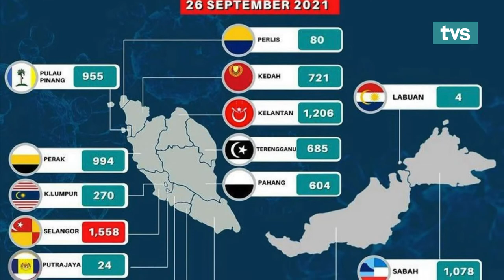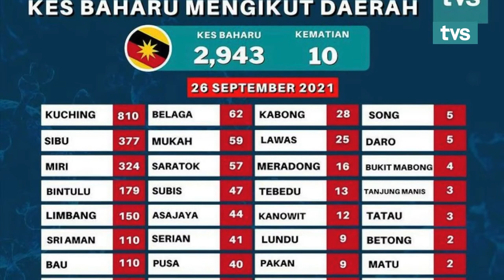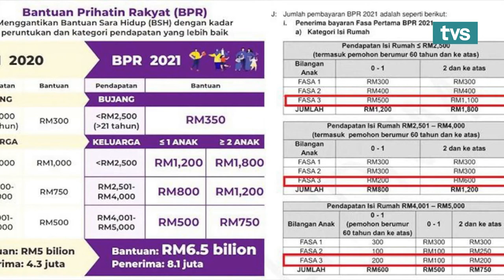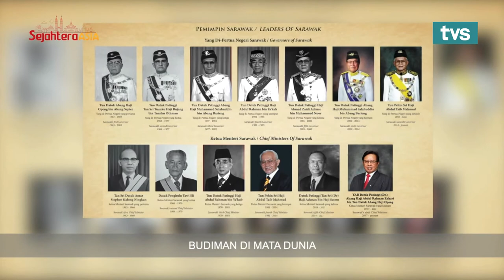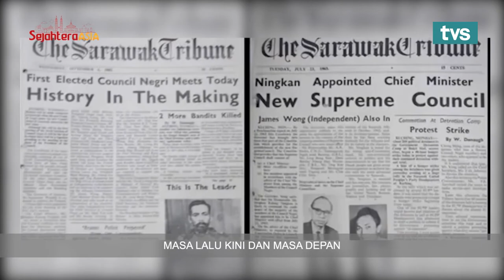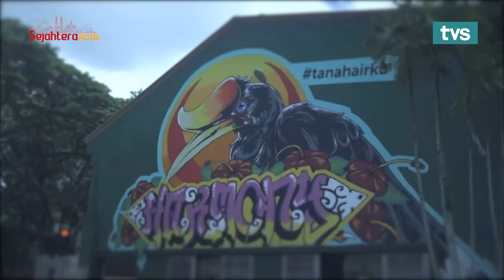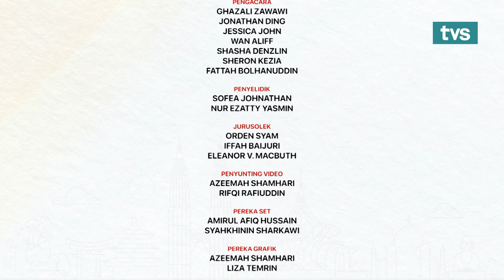Sejahtera Asia Ep 270 Adaptasi Terhadap Pembelajaran Digital & Tatu Dari Sudut Pandangan Orang Muda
Episod Sejahtera Asia (27/9/2021)

Tetamu: Dr. Nor Ashikin Bt Haji Abdul Rahman (Pengurus Besar SeDidik Sdn Bhd) & Terry Justin Dit (Pensyarah Fakulti Sains Kemanusiaan & Kesihatan, Jabatan Media & Komunikasi, Curtin University Malaysia)

Topik: Adaptasi Kanak-Kanak Terhadap Budaya Pembelajaran Digital & Tatu Dari Sudut Pandangan Orang Muda

Saksikan Sejahtera Asia, jam 7:30 pagi hanya di TVS saluran 122 Astro & MYTV bersama Jonathan Ding & Fattah Bolhanuddin.